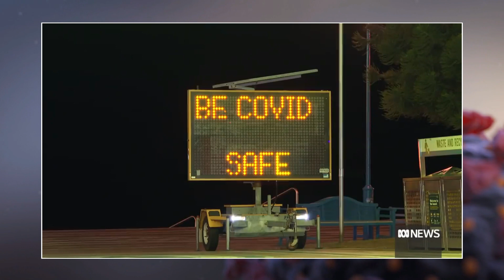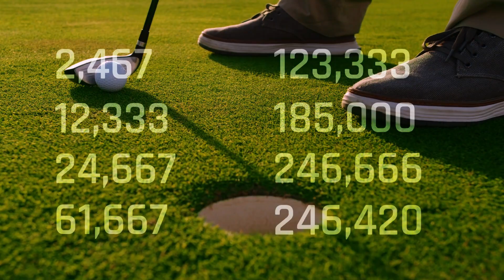Is Golf really a dying sport? | A look at the future of Golf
Due to the declining trend of golf after 2003, people started thinking that golf is now facing a downfall and now this is going to be hard for it to have a comeback. Although it was also right of them to say so because this is what was happening at that time and kept happening till 2018. When the pandemic started back at the end of 2018 and the beginning of 2019, people started to stay at home as they found it safer and healthier. They had lesser options to choose from and mostly they were staying at home. There was a decline in the players around all the games for example football, basketball, baseball, badminton, cricket, etc. But that was the time when the declining trend of golf caught a boom.